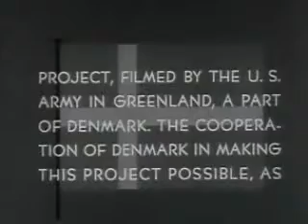The Big Picture - City under the Ice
CREATED BY
Department of Defense. Department of the Army. Office of the Deputy Chief of Staff for Operations. U.S. Army Audiovisual Center.
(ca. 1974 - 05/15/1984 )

USE RESTRICTIONS NOTE:  Some or all of this material may be restricted by copyright or other intellectual property right restrictions.

ONLINE RESOURCES:
NOTE:  A DVD of this film can be ordered from our partner, Amazon.com/NATIONALARCHIVES.  A DVD of this film is ALSO available for viewing and copying free of charge in the NARA Research Room in the Motion Picture, Sound, and Video Records Section, National Archives at College Park, 8601 Adelphi Road, College Park, MD.
The original release sheet reads:

 The first release of the 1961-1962 THE BIG PICTURE series tells the story of a research and development project undertaken by the United States Army Corps of Engineers in Greenland. This city under the ice cap referred to as Camp Century, is a new concept of polar construction. It is today's Modern Army in action on a new frontier of solid ice and snow. During this 30-minute presentation, you will see how snowy wastelands are developed into a completely built city equipped with every convenience from a nuclear power plant to a shower. Camp Century is an important element in the Army's continuing polar research program. "City Under the Ice" is an outstanding example of man's never ceasing quest for knowledge.